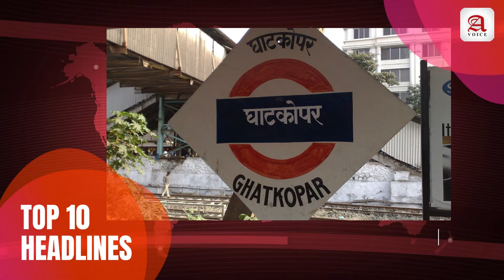Morning Top 10 Headline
26/11 Terror Attack Message | Gujrat Assembly Poll | Mumbai Corporation Election | Har Ghar Nal Se Jal | International Standard Sports Ground in Ghatkopar | Covid 19 Update | Delhi Deputy CM Manish Sisodia | IFSO